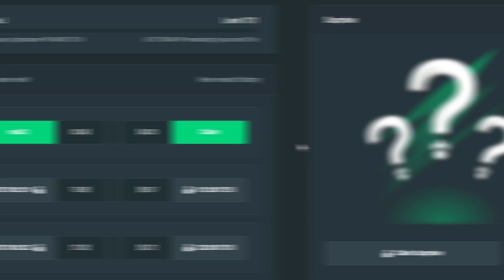INSANE 50X MULTI ON GATES OF OLYMPUS!! (bonus buys)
Today I bought a bunch of gates of olympus bonuses went all in and hit big!! :)